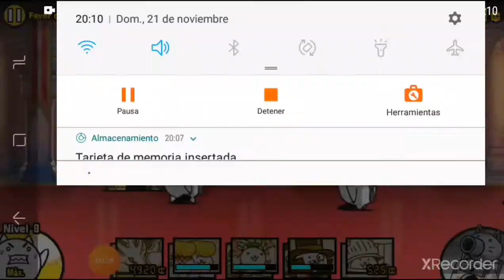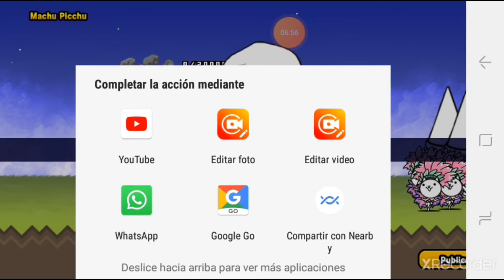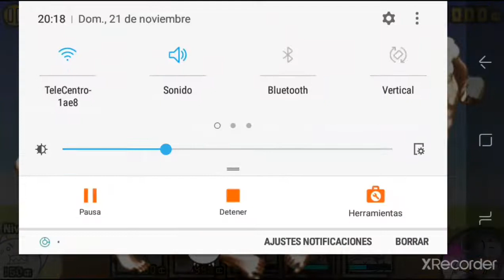the battle cats